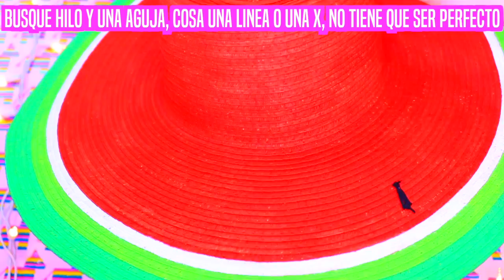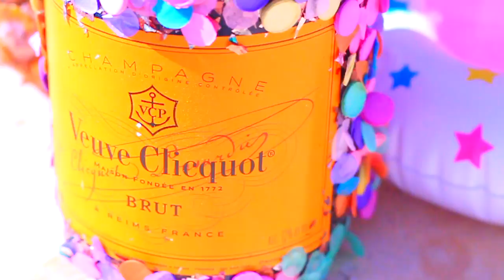DIY Para Verano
Al fin! Un video de verano! Pueden hacer estos DIY’s cuando estén aburridos
Haga llegar este video a 100 me gusta! :)
● ● Sígame!!● ● ● ● ● ● ● ● ● ● ● ● ● ● ● ● ● ● ● ●

Advertencia:
Si eres menor de edad pide ayuda a tus padres o guardián legal.

MATERIALES:

Sombrero de sandía:
Sombrero tipo “pamela”
Pintura verde, verde claro, blanco y rojo
Brochas de pintar
Hilo negro
Aguja
Tijeras

Tapa de sandía, limón y china:
Kit de “perler beads”
Plancha de ropa

Botella de confetti:
Botella
Pega de “spray”
Confetti

Gafas de flamingo:
Gafas de flamingo
“Rhinestones”
Papel
Lápiz“Foamy” de brillo
Pega
“Sharpie”

Toalla de corazón:
Dos toallas
Pega de tela o maquina de coser
Pompones
Tijeras
Papel de estraza
Lápiz
Alfileres

Sobre mi: Me llamo Fabiola y soy de Puerto Rico.
Cámara: Canon T5i y canon 50mm 1.8 stm lense
Editor: Final Cut Pro X

Si lees esto comenta: “Soy hermos@”.

Este video NO ha sido auspiciado. Yo pago todos los productos con mi propio dinero.
La música de este video NO es mia.